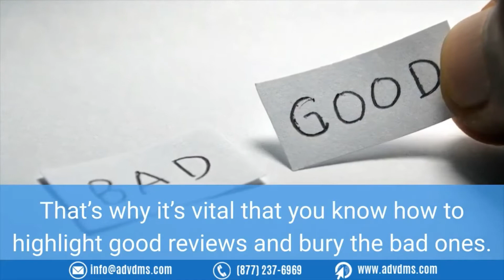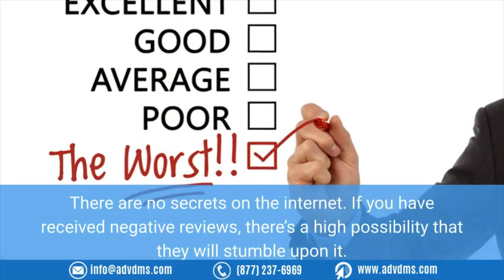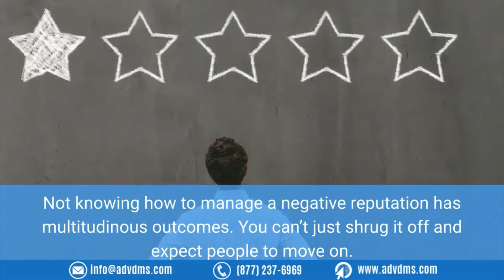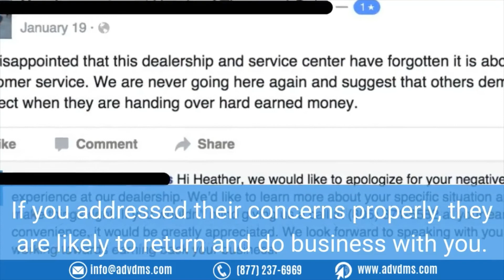Why Is Online Reputation Management Important?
Getting feedback and reviews on your business can either make you or break you. That’s where online reputation management comes in. Now, what is online reputation management?

Keep on reading this article to find out more.